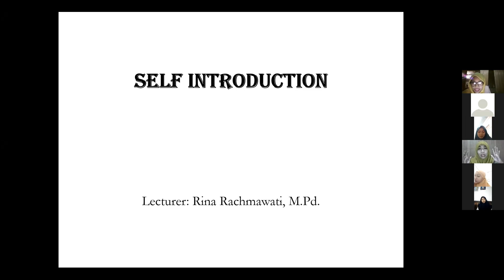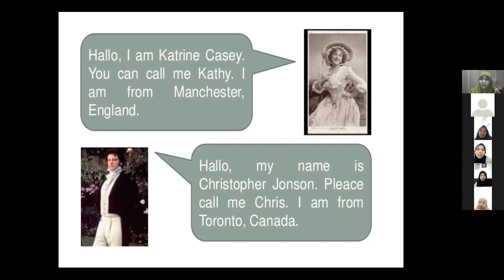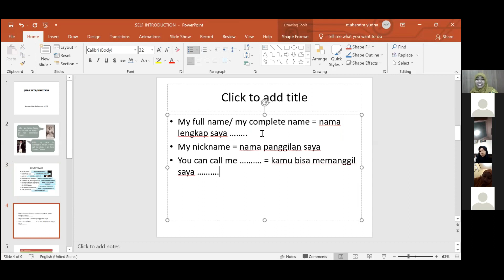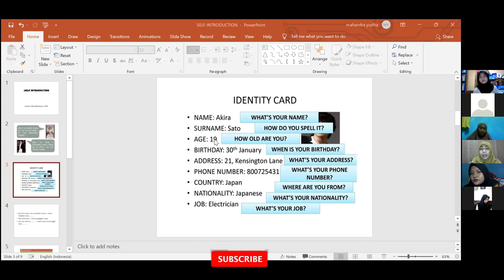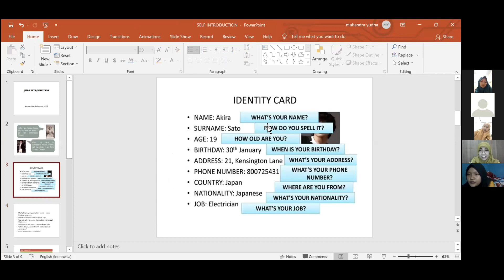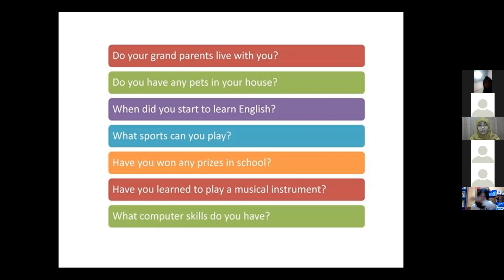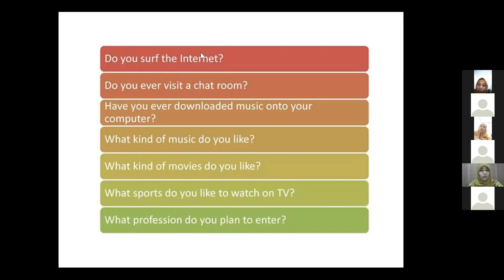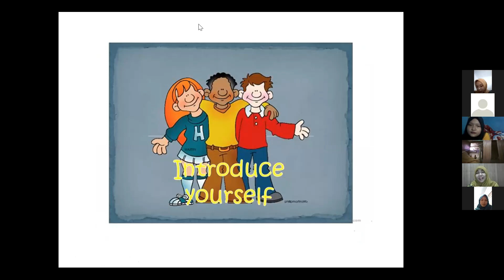BHS INGGRIS | SELF INTRODUCTION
Salam Sukses Guys
Kali ini kita belajar Bahasa Inggris yuk. Materi kali ini ada pembahasan tentang bagaimana kita memperkenalkan diri tentunya dengan memakai Bahasa Inggris. Ada beberapa hal yang harus diperhatikan ketika kita akan memperkenalkan diri dalam Bahasa inggris. Yuk kita langsung saja simak videonya sampai selesai.

Program studi :
1. S1 Manajemen
2. D3 Akuntansi